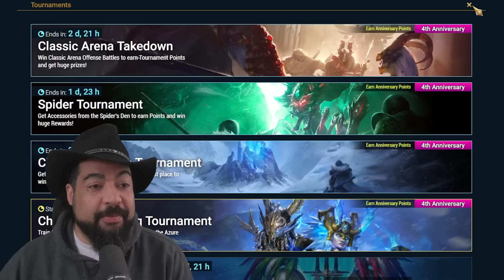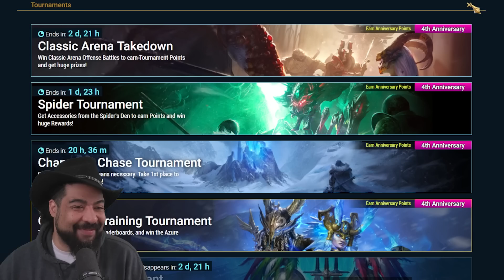BIG CHANGES Coming Down The Road 2 UNM | Raid Shadow Legends